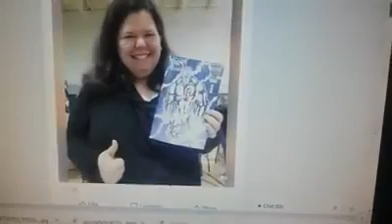Chestor Colton Amen the chosen 1